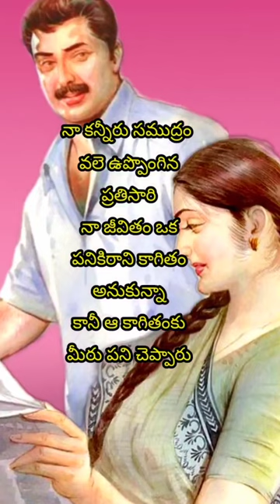# eppudu niku nv paniki ranivaramani anukovadhhu nilo talent unttundhi 🙏